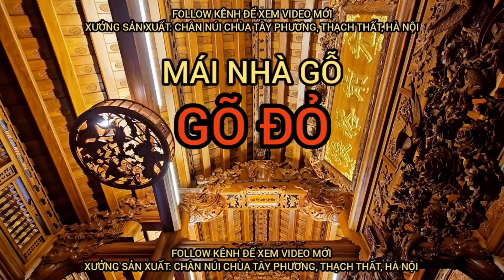TUYỆT PHẨM NHÀ GỖ GÕ ĐỤC ĐẸP ☎️0912032258♥️TRỌNG NHÀ THỜ trongnhatho # nhago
TUYỆT PHẨM NHÀ GỖ GÕ
♥️TRỌNG NHÀ THỜ - TINH HOA NHÀ VIỆT
💥Xưởng sản xuất: chân núi Chùa Tây Phương, Thạch Thất, Hà Nội.